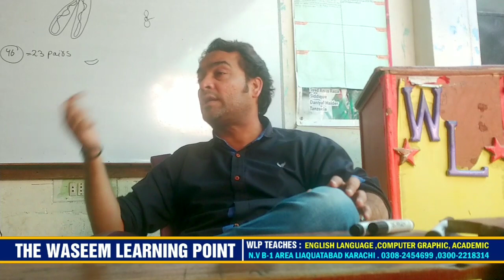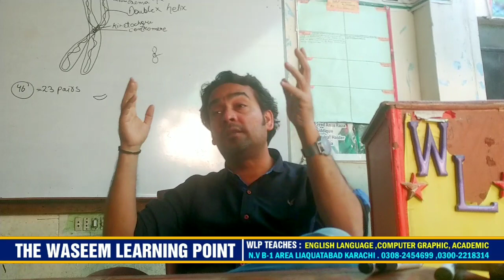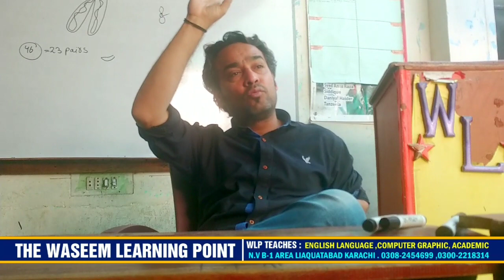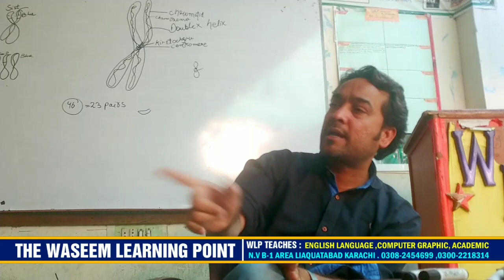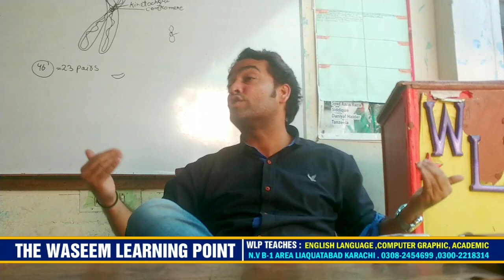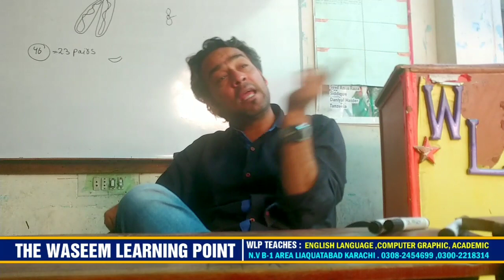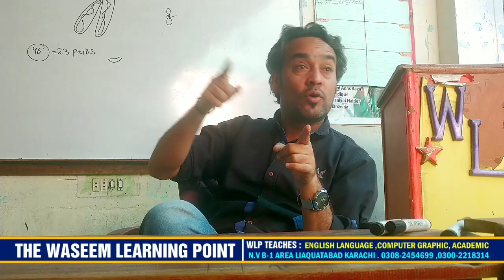MOTIVATIONAL SPEECH BY SIR WASEEM ALI